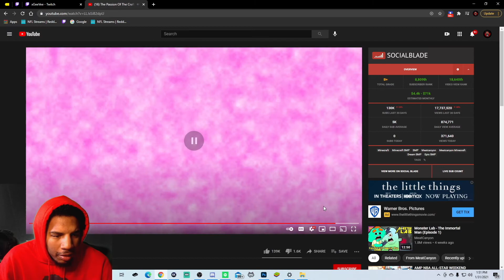YO WTF IS GOING ON? PASSION TO THE CRAFT| REACTION| MEATCANYON